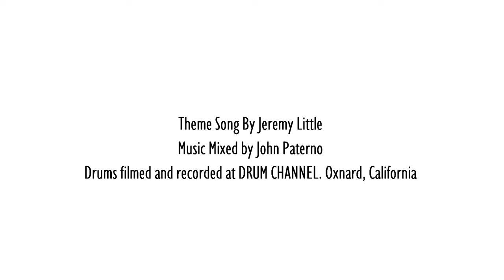"Getting into the Nashville Touring and Studio Scene": Evan Hutchings: Ep. 190:The Rich Redmond Show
Evan Hutchings
Born and raised in Arkansas, Evan grew up playing drums at his dads church in Fort Smith. He was the kid that would sit behind the drummer during church and soak in every detail and nuance. Once church let out, hed jump up on the kit and play, until the next church service started a few hours later. Evan got his first drum set at the age of 8 and began serenading his whole family and neighborhood with punk rock beats and the sounds of the radio. After touring the country with his band The Exception, Evan decided it was time to move to Nashville, TN and attend Middle Tennessee State under the direction of Lalo Davila and Tom Giampietro. It was in college where Evan honed his craft and wanted to become a studio musician. Years later and having played on multiple #1 songs on the radio, Evan is now an in demand studio drummer. You can hear his drumming with , Kenny Chesney, Reba McEntire, Luke Bryan, Jimmie Allen, Ronnie Dunn, Keith Urban, Steven Tyler, Toby Keith, Matt Stell, Maddie and Tae, Tim McGraw, Lauren Alaina, Erin McCarley, Rascal Flatts and many other artists.

 Some Things That Came Up:
-2:00 Started at 2 years old in church in Hot Springs,Arkansas
-3:45 first teacher was Sam Smith along with non stop playing and practicing
-5:00 school band and football. Football won
-6:30 Touring with Evan’s  first band, The EXCEPTION
-7:15 Moved to to Nashville with the band in 2006
-10:15 The life changing teacher that is Tom Giampietro.
-11:00 Really worked on reading music. Lalo and Julie Davila at MTSU
-13:15 Touring with Griffin House and Katie Herzwig and started working in some studio environments
-13:50 Will Sales was a mentor and also Evans first master recording session that featured two drummers
-18:45 “Dream Wild” movie
-22:30 Odd jobs and touring was a means to get in the studio long term
-24:30 Recording with Steven Tyler was a highlight so far
-27:30 Steven Tyler, Keith Urban and a track from the Barbie soundtrack all at Evan’s house
-29:30 The legend of Jim Cooley
-30:15 Fast number charts! Coming from a musical family
-33:00 Gretsch, Zildjian, Evans
-38:00 The award for worst recorded snare drum sound goes to…
-40:00 Nashville’s THREE drum shops
-45:15 The science behind LOOPS
-48:15 Efficiency and work flow
50:30 Writing  and producing
-54:30 Scheduling challenges
-58:40 Changingheads once a month or so. Tana’s  log locks
-1:00:00
-1:05:30 Garnering an emotional response with our instruments
-1:05:40 Samples and loop packages at
-1:07:20 Jeff Porcaro, Jim Keltner, Matt Chamberlain, Stanton Moore, Christian rock drummers, John Bonham, Dave Grohl
1:11:00 The soundtrack to “That Thing You Do” inspired Evans first kit
1:12:00 Roni Kaspi is great!
1:16:30 Grateful for parental support
1:17:30 Evan  parked cars and he doesn’t  drive a stick!
-1:20:45 “The Fave 5”